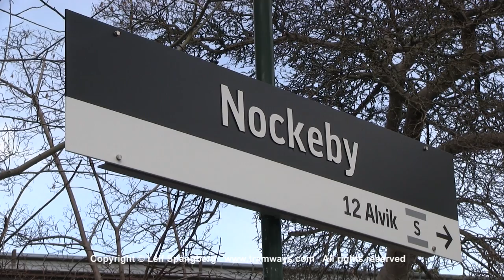SL Tram Nockebybanan, Nockeby, Stockholm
11 April 2013
Nockebybanan is a tram line between Nockeby and Alvik in the western suburbs off Stockholm, Sweden. The line is 5.6 kilometers (3.5 mi) long, all double track.
Trams are Class A32, type Bombardier Flexity Swift.
6-axled articulated double-ended partially low-floor motor car.